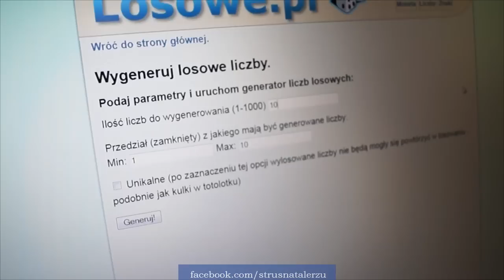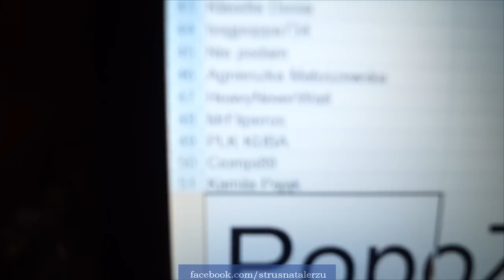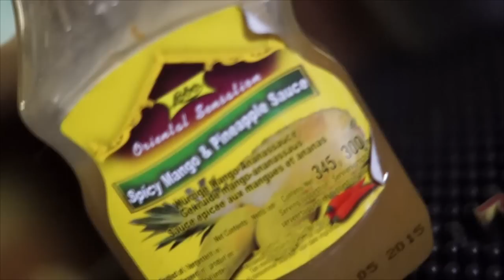#106 Od kuchni - Wyniki konkursu + Drink "India Screwdriver"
W tym odcinku poznacie zwycięzcę konkursu oraz nauczycie się jak przygotować drinka w iście indyjskiej odsłonie - India Screwdriver, specjalnie dla Was stworzony przez chłopaków.
A przygotują go dla Was, jak mówią sami o sobie, dwaj NAJGORSI barmani we Wrocławiu - Twardy i Melon.
Moim zdaniem, dzisiaj przekonacie się, że złymi barmanami nie są ale... mają coś z głową :)
Czekamy na Wasze komentarze!